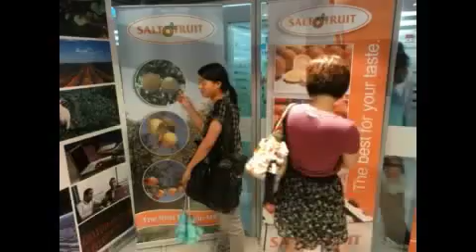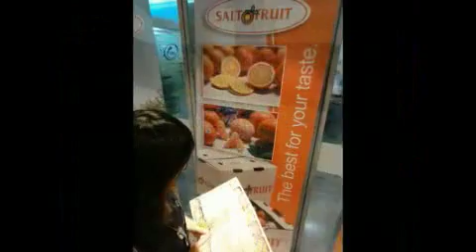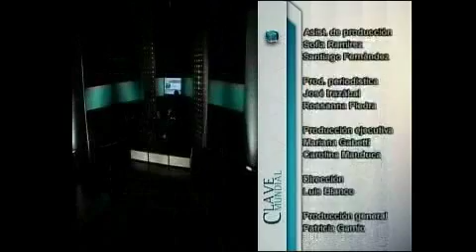Clave Mundial / Canal 20 / 06.12.10 / Parte 2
En esta edición: el conflicto árabe israeli desde el punto de vista de los palestinos, en la palabra de Ruben Elías, miembro de la Comision de apoyo al pueblo palestino en Uruguay. La Exposición Universal Shangai 2010 y la participación de nuestro país, junto al Director ejecutivo del Instituto Uruguay XXI Roberto Villamil.

Toda la información internacional de la mano de Clave mundial. Conducido por Pilar Teijeiro, el programa busca acercar a los uruguayos temas y realidades internacionales que permitirán comprender mejor lo que ocurre en Uruguay y el lugar que ocupa el país en el mundo.

TW: @Canal20tv